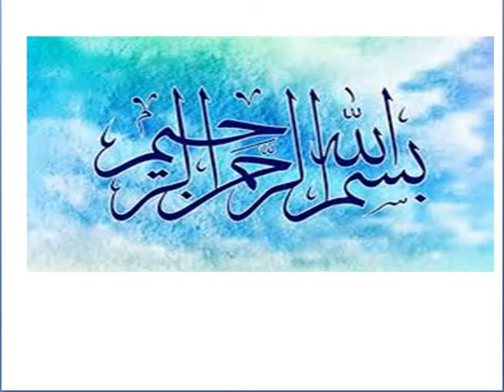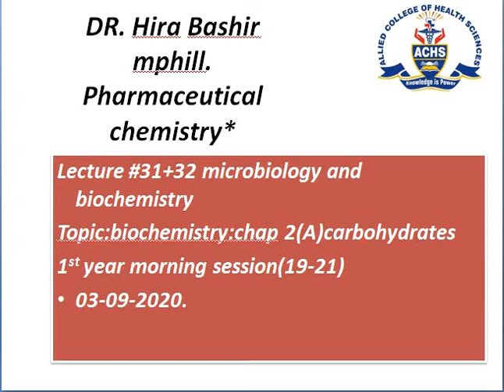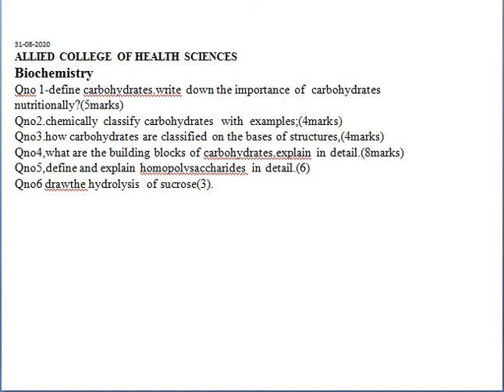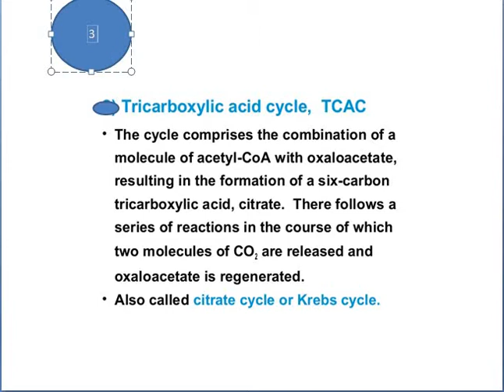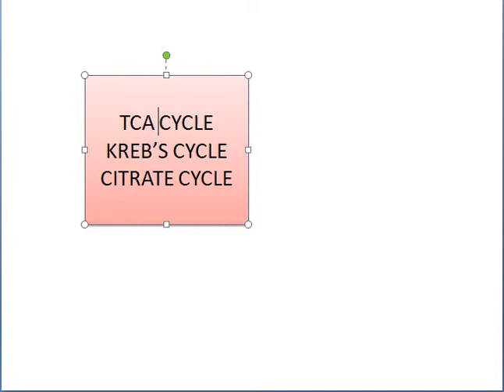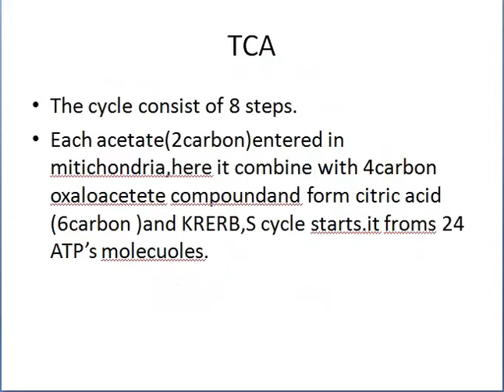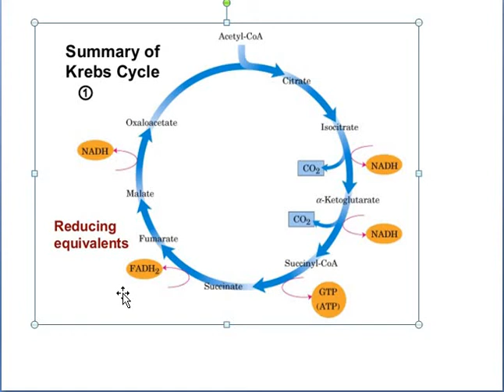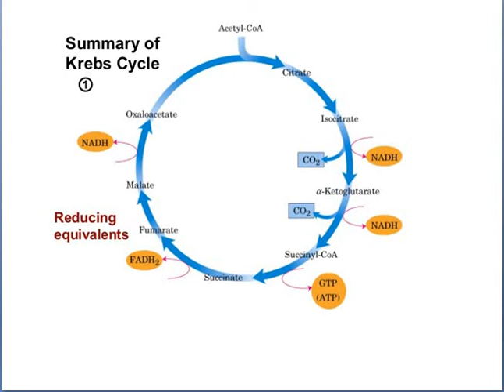biochemistry,lec#31+32,metabolism of carbohydrates,PT 1st year M (19-21)by Dr Hira Bashir.3-09-2020